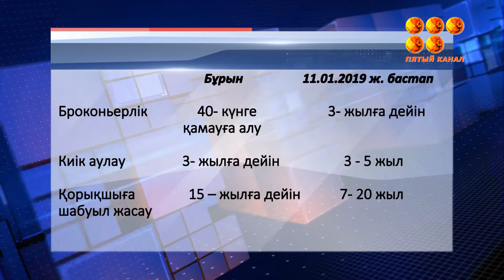Үш тәуліктен соң қатаңдатылған заң талаптары күшіне енеді